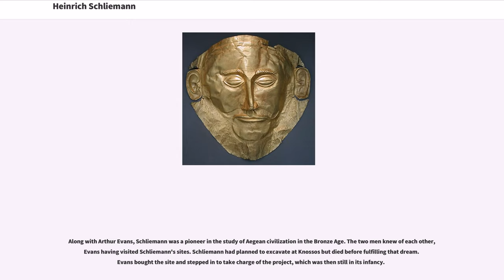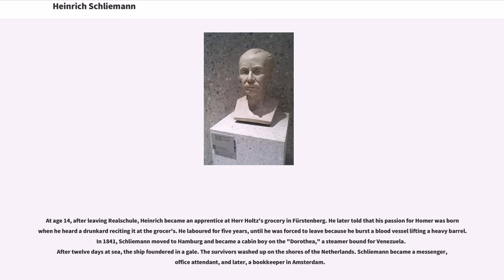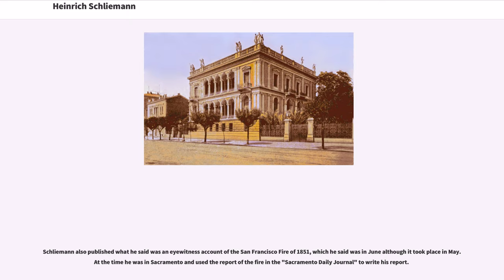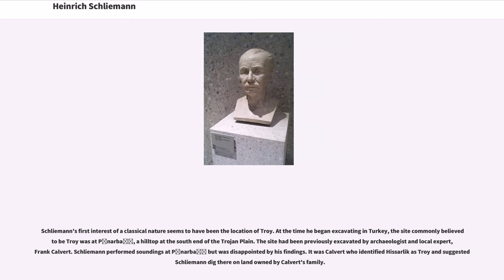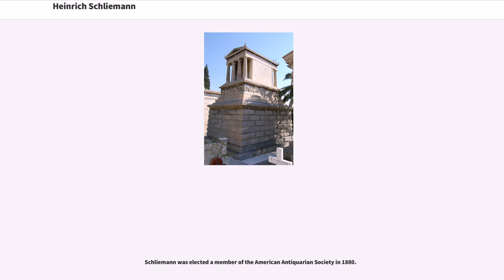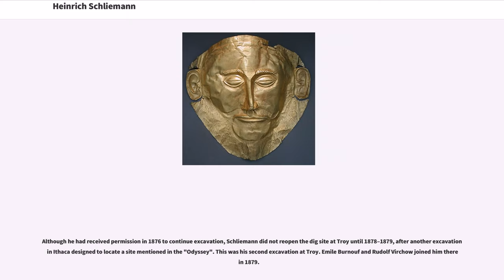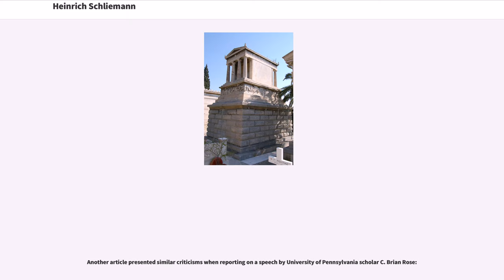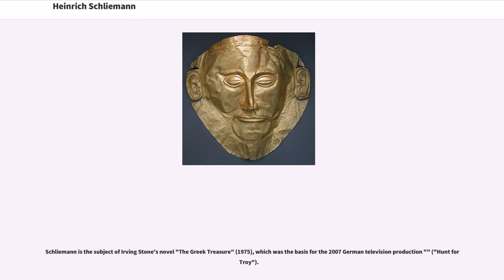Heinrich Schliemann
People_from_the_Grand_Duchy_of_Mecklenburg-Schwerin
19th-century_German_writers
19th-century_archaeologists

Heinrich Schliemann (; 6 January 1822 – 26 December 1890) was a German businessman and a pioneer in the field of archaeology. He was an advocate of the historicity of places mentioned in the works of Homer and an archaeological excavator of Hisarlik, now presumed to be the site of Troy, along with the Mycenaean sites Mycenae and Tiryns. His work lent weight to the idea that Homer's "Iliad" reflects historical events. Schliemann's excavation of nine levels of archaeological remains with dynamite has been criticized as destructive of significant historical artifacts, including the level that is believed to be the historical Troy.

Along with Arthur Evans, Schliemann was a pioneer in the study of Aegean civilization in the Bronze Age. The two men knew of each other, Evans having visited Schliemann's sites. Schliemann had planned to excavate at Knossos but died before fulfilling that dream. Evans bought the site and stepped in to take charge of the project, which was then still in its infancy.

Schliemann was born in Neubukow, Mecklenburg-Schwerin (part of the German Confederation), in 1822. His father, Ernst Schliemann, was a Lutheran minister. The family moved to Ankershagen in 1823 (today their home houses the "Heinrich Schliemann Museum").

Heinrich's father was a poor Pastor. His mother, Luise Therese Sophie Schliemann, died in 1831, when Heinrich was nine years old. After his mother's death, his father sent Heinrich to live with his uncle. When he was eleven years old, his father paid for him to enroll in the Gymnasium (grammar school) at Neustrelitz. Heinrich's later interest in history was initially encouraged by his fat...